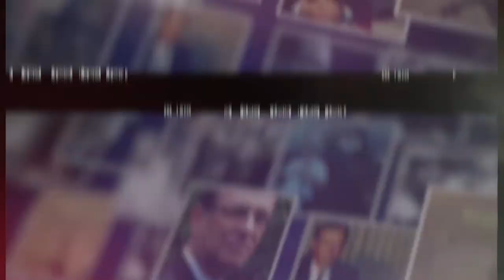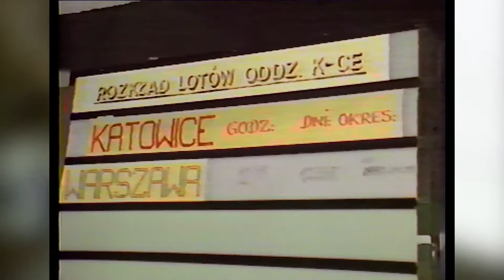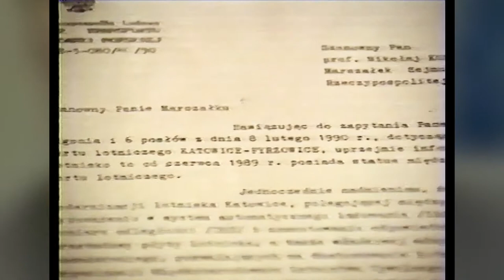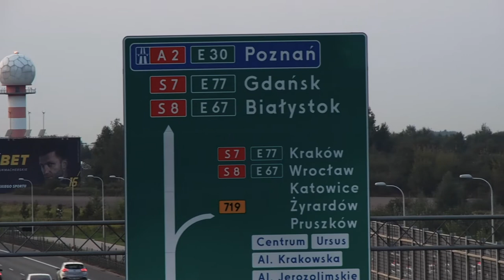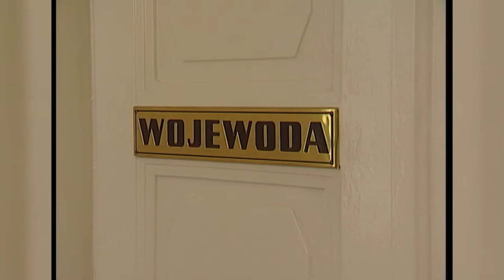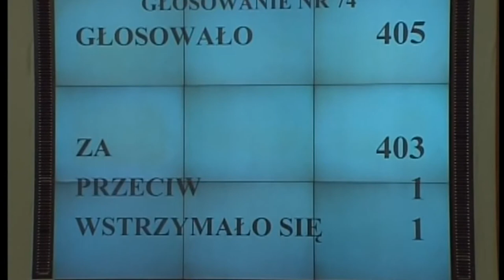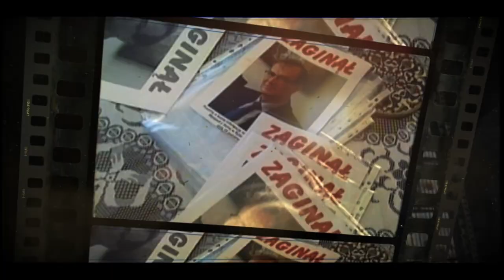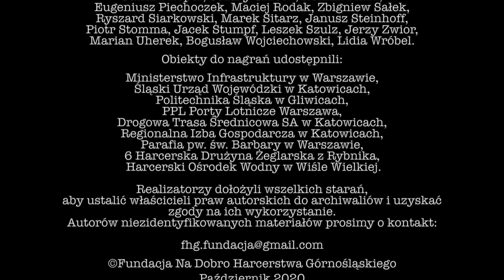SŁUŻBA CAŁYM ZYCIEM RZECZ O EUGENIUSZU WRÓBLU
Autorem filmu dokumentalnego "Służba całym życiem… - rzecz o Eugeniuszu Wróblu", nad którym prace trwały ponad rok, jest śląski dziennikarz, historyk i reżyser Adam Turula. Twórcy filmu podkreślali, że zależało im na tym, by przybliżyć postać i dokonania osoby, która żyła zazwyczaj w cieniu i w powszechnym odbiorze jest znana głównie z tego, jak zginęła. Tłem filmu są zmiany dokonujące się w Śląskiem w ostatnich dekadach.
W filmie wypowiadają się bliscy, znajomi i współpracownicy Wróbla ze świata polityki, harcerstwa czy żeglarstwa. Dokument jest bogato ilustrowany materiałami archiwalnymi, także z życia prywatnego. Jak mówił reżyser, twórcy filmu mieli do czynienia z prawdziwym "potopem archiwaliów", które trudno byłoby wyselekcjonować bez pomocy Marii Wilgus.
"Podczas jednego ze spotkań padły takie słowa, że tata zawsze jednoczył ludzi wokół ważnych celów. Myślę, że nadal mimo 10 lat po śmierci nadal nas jednoczy" - powiedziała podczas dyskusji po projekcji córka Eugeniusza Wróbla, Maria Wilgus - producentka i scenarzystka filmu.
"Chciałabym, żeby ten film, jako świadectwo życia mojego taty, popłynął w świat i żeby ludzie czerpali z niego dobrą energię, inspirację do dobrego życia, zgodnego z wartościami, bo można tak żyć - mój tata to pokazał" - dodała.
W październiku 2020 roku minęło 10 lat od tragicznej śmierci Eugeniusza Wróbla - urzędnika państwowego, znawcy lotnictwa, nauczyciela akademickiego, instruktora harcerskiego i żeglarza. Eugeniusz Wróbel został zamordowany przez uznanego później za osobę niepoczytalną syna. Szczątki zmarłego wyłowiono z Zalewu Rybnickiego.
Osoby występujące w filmie opowiadały m.in. o działaniach Wróbla na rzecz budowy Międzynarodowego Portu Lotniczego w Pyrzowicach i Drogowej Trasy Średnicowej czy powstania ustawy o Polskiej Agencji Żeglugi Powietrznej. Były minister transportu Jerzy Polaczek mówił podczas dyskusji po projekcji filmu, że postać Eugeniusza Wróbla jest żywa, także w wielu projektach infrastrukturalnych.
Eugeniusz Wróbel zapisał się w ludzkiej pamięci m.in. jako harcmistrz, jachtowy kapitan żeglugi wielkiej, instruktor żeglarstwa, autor wielu inicjatyw dla młodzieży i harcerstwa. Był doktorem nauk technicznych, informatykiem, współtwórcą Centrum Kształcenia Kadr Lotnictwa Cywilnego na Politechnice Śląskiej. W latach 1990-95 był wicewojewodą katowickim; m.in. z jego inicjatywy powstało Górnośląskie Towarzystwo Lotnicze i nastąpiła rozbudowa Międzynarodowego Portu Lotniczego Katowice w Pyrzowicach.
W latach 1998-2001 był ekspertem sejmowej komisji transportu i łączności oraz doradcą kolejnych ministrów transportu. W latach 2005-07 był wiceministrem w tym resorcie. Doprowadził m.in. do powołania Polskiej Agencji Żeglugi Powietrznej oraz stworzenia rządowego programu rozwoju sieci lotnisk i lotniczych urządzeń naziemnych. Prywatnie jego pasją były podróże.
Twórca filmu o Eugeniuszu Wróblu, Adam Turula, specjalizuje się w dokumentach opisujących historię, przede wszystkim Górnego Śląska. Jest m.in. autorem (wraz z Aleksandrą Fudalą) głośnego filmu "Tragedia Górnośląska 1945", dokumentu "Gdy Polska była wielkim marzeniem", ukazującego historię trzech powstań śląskich, i filmu "Solidarni z Solidarnością", opowiadającego o pomocy dla represjonowanych działaczy Solidarności w stanie wojennym i później. Jest też twórcą filmów "Za waszą i naszą niewolę" (o interwencji wojsk Układu Warszawskiego w Czechosłowacji w 1968 r.) oraz "Jak Pan Bóg pozwoli zmartwychwstać" (o losach zesłańców do Związku Sowieckiego w latach 1944-58).Jest też autorem filmów dokumentalnych poświęconych powstaniom śląskim : "Gdy Polska była wielkim marzeniem" oraz "Od cudu nad Wisłą do cudu nad Rawą".